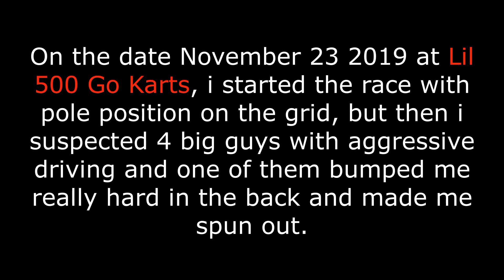Go kart crash & fails compilation #38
The ultimait kart crash compilation of 2019 with your videos! Merry Christmas! 👋🎄🎅
✪ 00:00 ➡ Paul Kazarin
✪ 00:12 ➡ DapperDan
✪ 00:37 ➡ Mattia_07_ts
✪ 01:04 ➡ Scott D.
✪ 01:30 ➡ CCTVdirect Ltd
✪ 02:12 ➡ SGL Riga
✪ 02:30 ➡ Marcel Fairbairn
✪ 03:20 ➡ CrisKartismoSporter
✪ 04:18 ➡ Blast Away
✪ 05:38 ➡ Scott K
✪ 06:10 ➡ helmutnn
✪ 06:22 ➡ AdamYasin Vlogs
✪ 07:01 ➡ Oliver Orlie